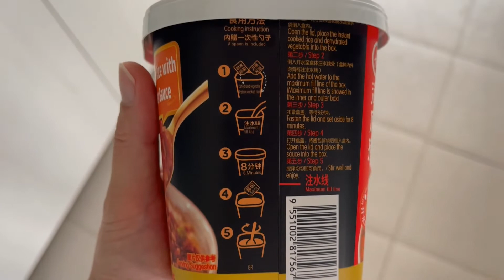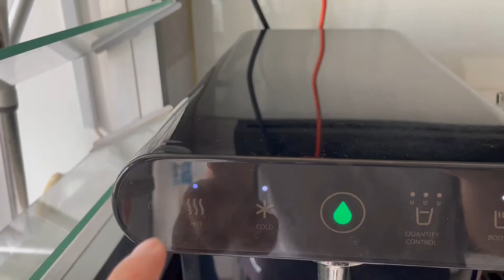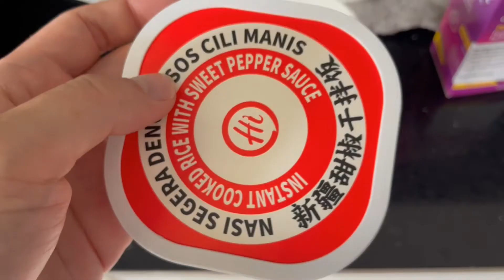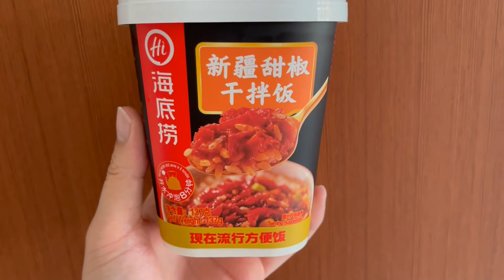EP 01 我终于吃到爆红新疆甜椒干拌饭 Hai di lao Instant Rice. Yummy